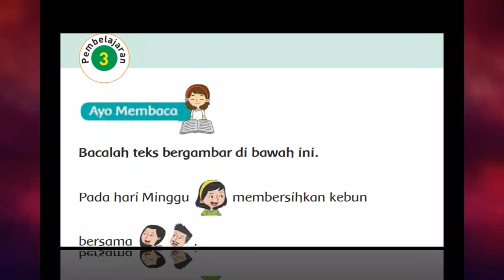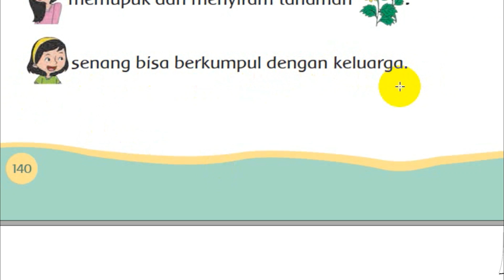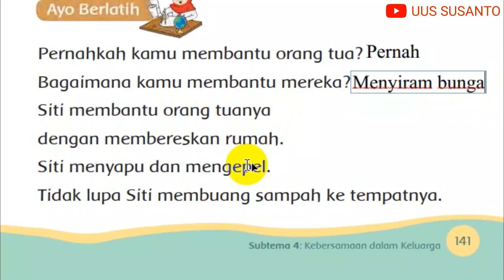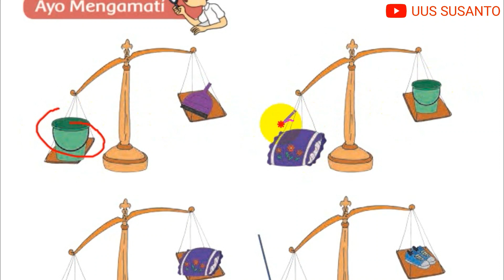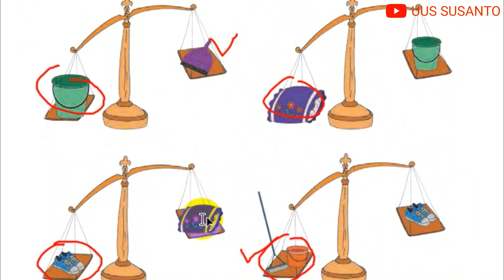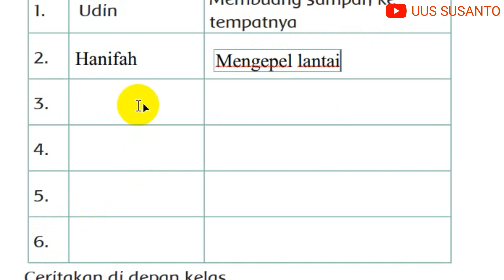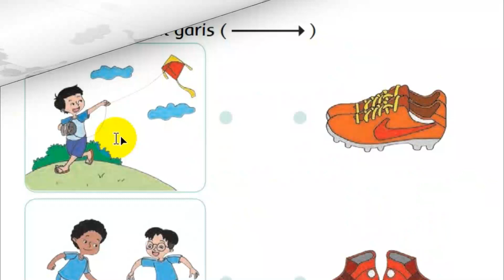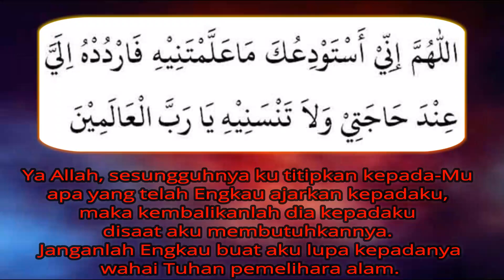PEMBELAJARAN KELAS 1 TEMA 4 SUBTEMA 4 PELAJARAN 3 DISERTAI PEMBAHASAN SOAL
Sebelum belajar Tema 4 Keluargaku Subtema 4 Kebersamaan dalam Keluarga Pembelajaran 3, jangan lupa sebelum dan sesudah belajar harus berdo'a supaya diberi kemudahan untuk mendapatkan ilmu. Selamat belajar! Jadilah penerus yang beriman dan bertaqwa menuju generasi emas 2045!